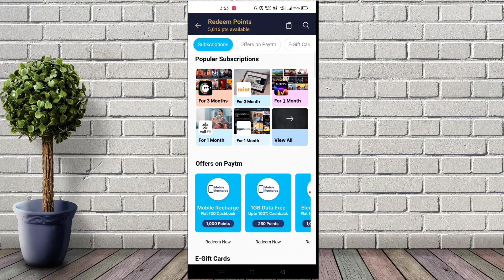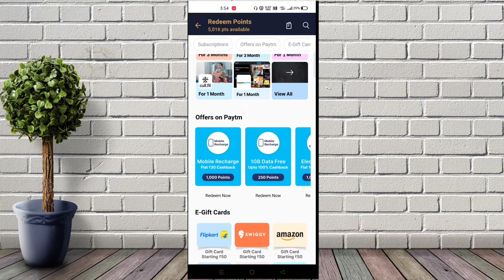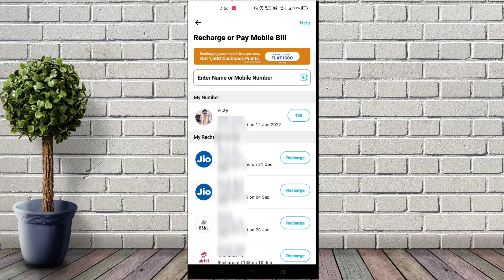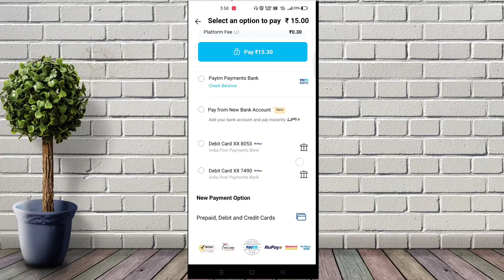Paytm free 1 GB data offer | new offers on Paytm | Paytm today update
Is video mein, Paytm mein ek chal Raha hai jisme free mein 1 GB internet data Diya Jaa Raha hai. Ye offer Paytm mein kha milega kaise redeem kerna hai, kya term & condition hai bataya gaya hai.

paytm100%cashbackoffer

Paytm free data jio,
Paytm free data Vodafone idea,
Paytm free data offer Airtel,
Redeem Paytm points,
Offers on Paytm,
Paytm free offers,
Paytm today free offers,
Paytm points ko redeem kaise kare,
How to earn Cashback Points in Paytm,

Hey guys if you like effort  then please...